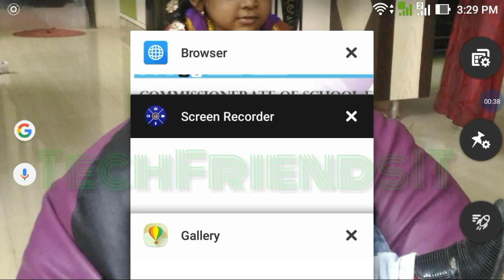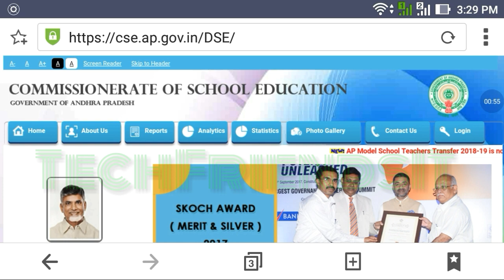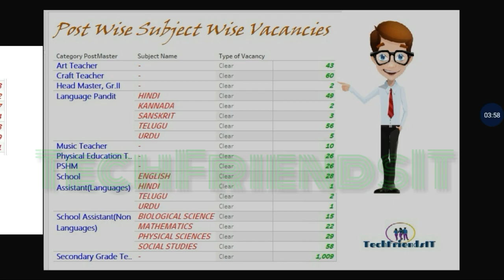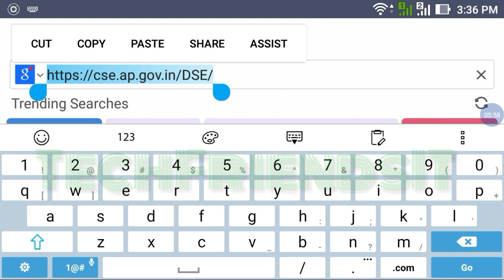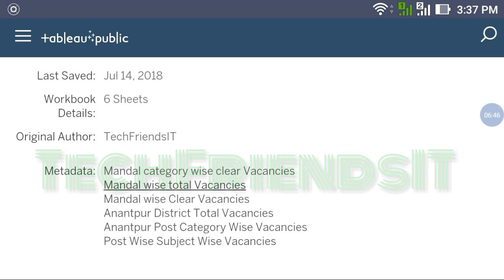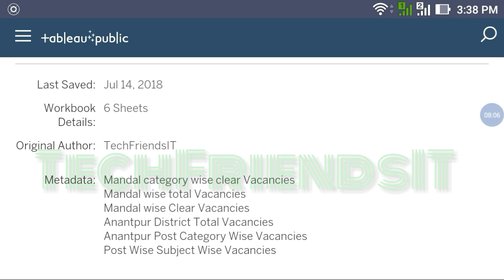Latest news on Teacher Vacancies||ap dsc 2018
Teacher Vacancies||ap dsc 2018||ap dsc